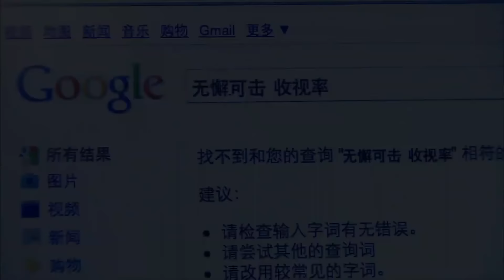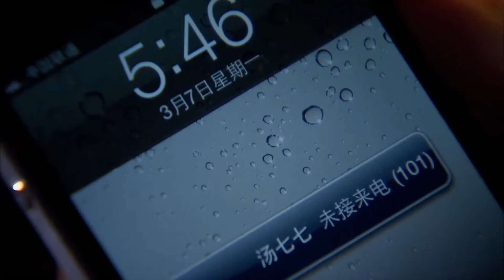MULTISUB青春励志偶像剧《二八定律/Perfect Husband》29商界才子怀念去世女友，宿醉街头，险些丧命，偶遇拍客唐嫣，开始了彼此牵绊。（胡歌 唐嫣 董璇 戚薇 郑希怡）❤️中文经典剧场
主演：胡歌# 唐嫣# 董璇 戚薇 郑希怡#
简介：商界才子怀念去世女友，宿醉街头，险些丧命。偶遇拍客女孩唐嫣。两个原本毫无交集的灵魂，此刻开始彼此牵绊…